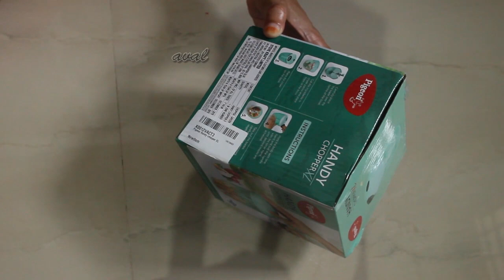ഈ ചോപ്പർ ഉണ്ടെങ്കിൽ അരിയാൻ ഇനി ആരുടെയും സഹായം വേണ്ട/Pigeon Vegetable Chopper Review Malayalam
Pigeon Handy Chopper Review Malayalam

ഈ ലിങ്കിൽ ക്ലിക്ക് ചെയ്താൽ നിങ്ങൾക്കും വാങ്ങാം എളുപ്പത്തിൽ

Mini Chopper

 ഈ വിഡിയോയിൽ pigeon handy chopper review പിന്നെ unboxing ഒക്കേം ഉൾപ്പെടുത്തിയിരിക്കുന്നു. ഈ ചോപ്പേർ ഉപയോഗിച്ചു എൻ്റെ അനുഭവം ആണ് ഈ വീഡിയോയിൽ ഉൾപ്പെടുത്തിയിരിക്കുന്നത്. ഇതു കണ്ടിട്ടു ഇതു വാങ്ങണോ വേണ്ടയോ എന്ന് നിങ്ങൾക്ക് തീർച്ചയായും തീരുമാനിക്കാൻ പറ്റുംഎന്നാണ് എനിക്ക് തോന്നുന്നത് .വീഡിയോ കണ്ടു നിങ്ങളുടെ വിലയേറിയ അഭിപ്രായങ്ങളും നിർദ്ദേശങ്ങളും കമെന്റ് ചെയ്തു അറിയിക്കണേ..

pigeon chopper നിങ്ങള്ക്കും വാങ്ങാം 👇

Mini Chopper